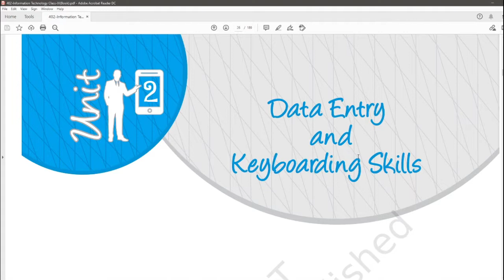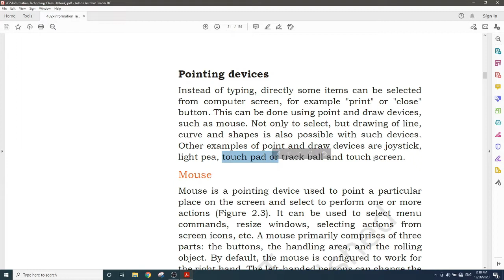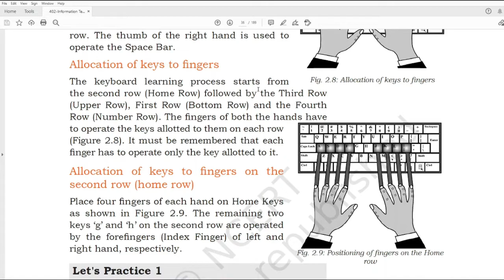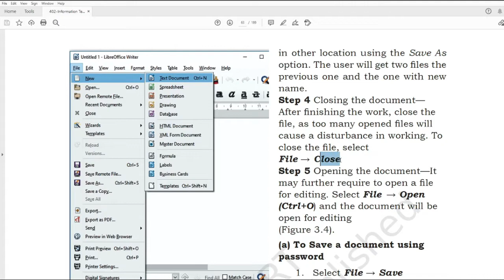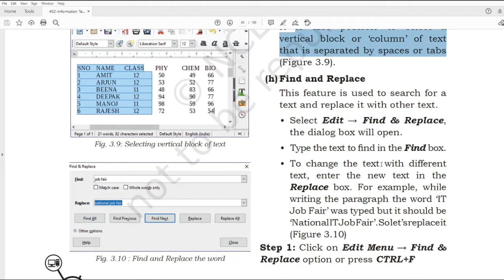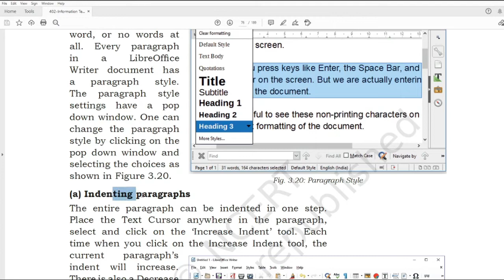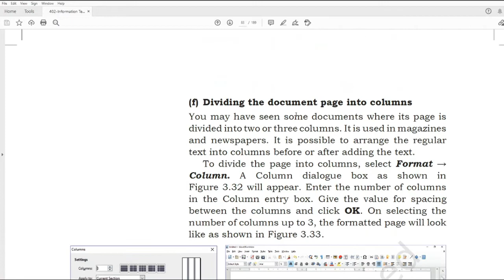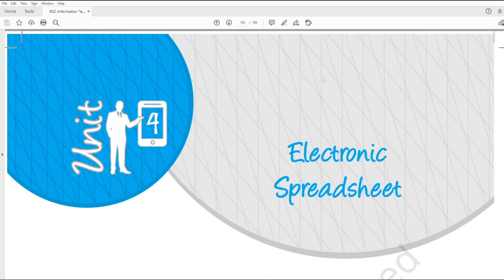Class IX IT (402) Unit 2&3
Class IX Unit 2and 3